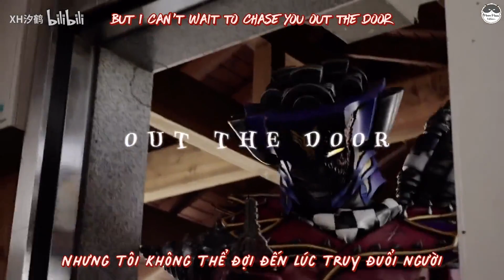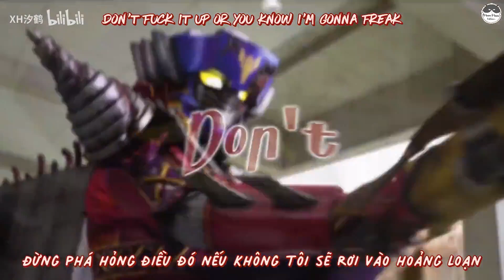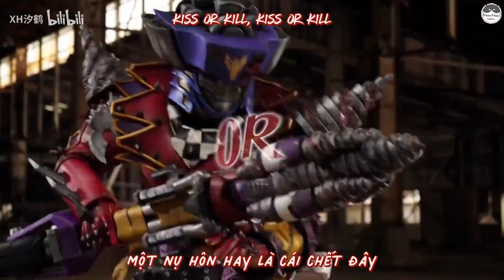BoonBoomger - MadRex x Hando Taiya | Kiss or Kill | Vietsub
"Thật chẳng công bằng khi khiến tôi rơi vào lưới tình
Khi mà tất cả những gì người làm là trốn chạy
Tất cả là do người tự chuốc lấy mà thôi
Trong tình yêu và chiến trận mọi thứ đều công bằng"